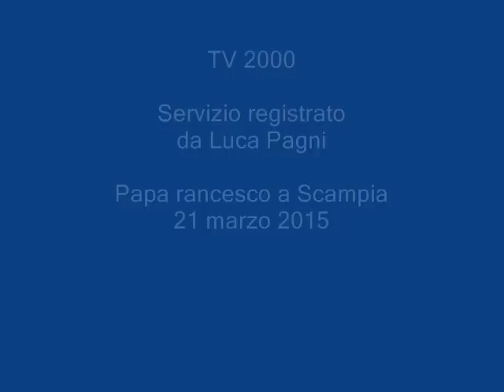Papa Francesco a Scampia: La corruzione spuzza !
La corruzione spuzza ! La società corrotta spuzza ! Un cristiano che lascia entrare dentro di sé la corruzione non è cristiano, spuzza ! Non lasciatevi rubare la speranza !

Oggi 21/02/2015 Papa Francesco ha parlato di CORRUZIONE a Napoli, nel Rione Scampia ed in Piazza Plebiscito, usando parole forti, verso i malviventi che verso i cristiani che corrompono o si lasciano corrompere.

Il Presidente della Corte di Appello. ha usato una bella espressione “percorso di speranza” e ricordava un motto di san Giovanni Bosco: “buoni cristiani e onesti cittadini”, rivolto ai bambini e ai ragazzi. Il percorso di speranza per i bambini - questi che sono qui e per tutti - è prima di tutto l’educazione, ma una vera educazione, il percorso di educare per un futuro: questo previene e aiuta ad andare avanti. Il giudice ha detto una parola che io vorrei riprendere, una parola che si usa molto oggi, il giudice ha detto “corruzione”.

Ma, ditemi, se noi chiudiamo la porta ai migranti,
se noi togliamo il lavoro e la dignità alla gente,
come si chiama questo ?

Si chiama corruzione e tutti noi abbiamo la possibilità di essere corrotti, nessuno di noi può dire: “io non sarò mai corrotto”. No !

E’ una tentazione, è uno scivolare verso gli affari facili, verso la delinquenza, verso i reati, verso lo sfruttamento delle persone.

Quanta corruzione c’è nel mondo!

E’ una parola brutta, se ci pensiamo un po’.
Perché una cosa corrotta è una cosa sporca!

Se noi troviamo un animale morto che si sta corrompendo, che è “corrotto”, è brutto e spuzza anche.

La corruzione spuzza! La società corrotta puzza!

Un cristiano che lascia entrare dentro di sé la corruzione non è cristiano, spuzza!

Cari amici, la mia presenza vuole essere un impulso a un cammino di speranza, di rinascita e di risanamento già in corso. Conosco l’impegno, generoso e fattivo, della Chiesa, presente con le sue comunità e i suoi servizi nel vivo della realtà di Scampia; come pure la continua mobilitazione di gruppi di volontari, che non fanno mancare il loro aiuto.

La “buona politica” è un servizio alle persone, che si esercita in primo luogo a livello locale, dove il peso delle inadempienze, dei ritardi, delle vere e proprie omissioni è più diretto e fa più male.
La buona politica è una delle espressioni più alte della carità, del servizio e dell’amore.

Fate una buona politica, ma fra di voi:
la politica si fa tutti insieme!

Fra tutti si fa una buona politica!

Papa Francesco a Napoli in Piazza Plebiscito:

Non lasciatevi rubare la speranza !

Cari napoletani, largo alla speranza e non lasciatevi rubare la speranza!

Non cedete alle lusinghe di facili guadagni o di redditi disonesti:
questo è pane per oggi e fame per domani. Non ti può portare niente !

Reagite con fermezza alle organizzazioni che sfruttano e corrompono i giovani, i poveri e i deboli, con il cinico commercio della droga e altri crimini.

Non lasciate che la vostra gioventù sia sfruttata da questa gente!
La corruzione e la delinquenza non sfigurino il volto di questa bella città! E di più: non sfigurino la gioia del vostro cuore napoletano!

Ai criminali e a tutti i loro complici oggi io umilmente, come fratello, ripeto: convertitevi all’amore e alla giustizia!

Lasciatevi trovare dalla misericordia di Dio! Siate consapevoli che Gesù vi sta cercando per abbracciarvi, per baciarvi, per amarvi di più. Con la grazia di Dio, che perdona tutto e perdona sempre, è possibile ritornare a una vita onesta.

Ve lo chiedono anche le lacrime delle madri di Napoli, mescolate con quelle di Maria, la Madre celeste invocata a Piedigrotta e in tante chiese di Napoli.

Queste lacrime sciolgano la durezza dei cuori
e riconducano tutti sulla via del bene.